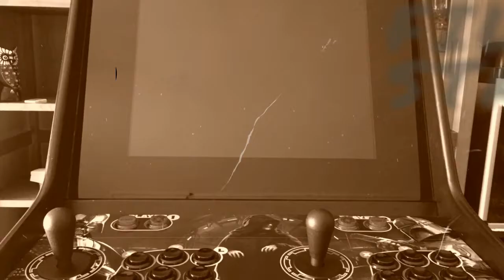OVERTOP [Arcade episodio 19] 1cc x 2 camión y motocicleta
Overtop es un arcade de conducción del año 1996 del estilo "1000 miglia" o "World rally" donde podremos elegir entre varios vehículos con diferentes características.
Este juego es tan fácil, que me propongo utilizar por primera vez el camión,  y después la motocicleta, para terminar 2 partidas consecutivas en tiempo real, haciéndolo con dos vehiculos hipotéticamente más descompensados y más difíciles de controlar.
Tan fácil como saber dónde están ubicados los atajos.
Tremendamente divertido.